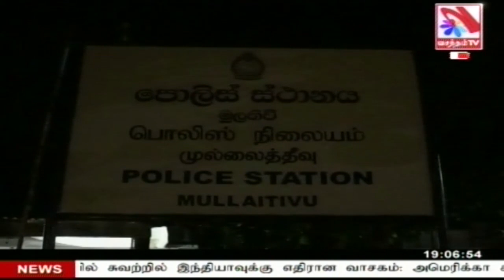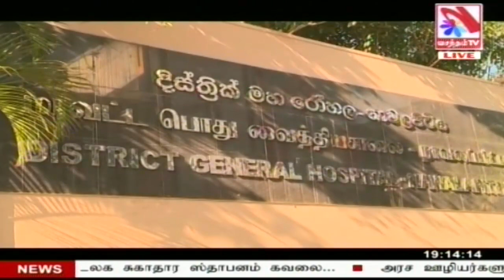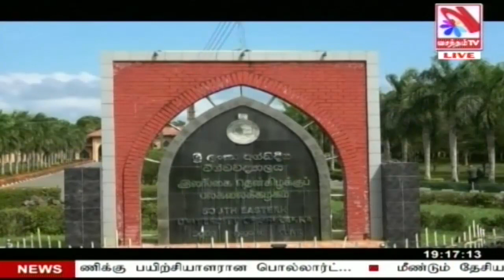Vasantham TV News 2023-12-24 | 06.55 PM